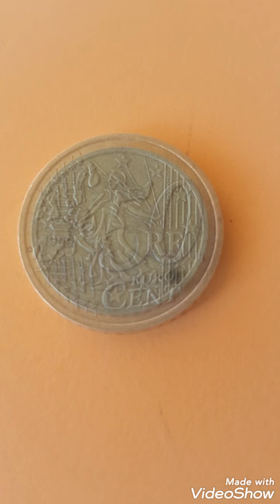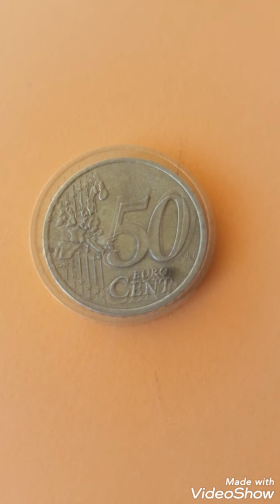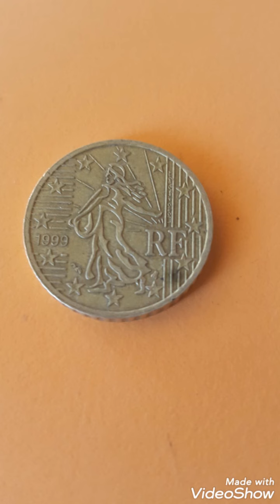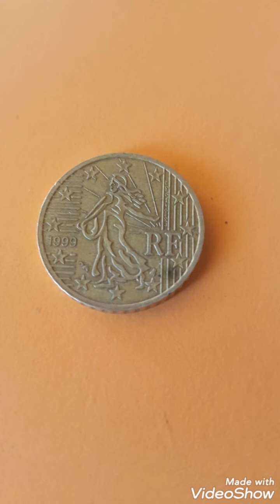Error 50 cents euro 1999 frensch